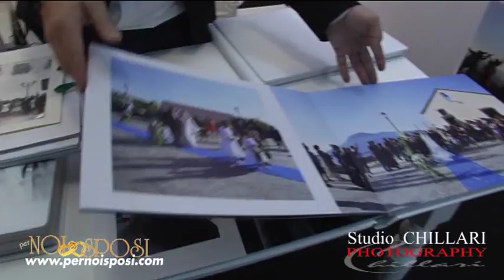Chillari Wedding Photographers - Barcellona Pozzo di Gotto - Per noi Sposi 2013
Professionisti dal 1982

Nella fotografia di matrimonio e di ritratto.

Lo Studio Chillari è un gruppo di giovani fotografi professionisti, impegnati attivamente nella fotografia di matrimonio.

 Con grande simpatia ed esperienza tecnica riescono a trasmettere visivamente le proprie sensazioni ed emozioni, presentando un moderno servizio fotografico, dove qualità, stile ed eleganza sono alla base di tutti i lavori.

 Dal prestigioso studio fuoriescono, con grande impegno, album fotografici di elevata qualità, frutto di una costante ricerca e di idee sempre nuove.